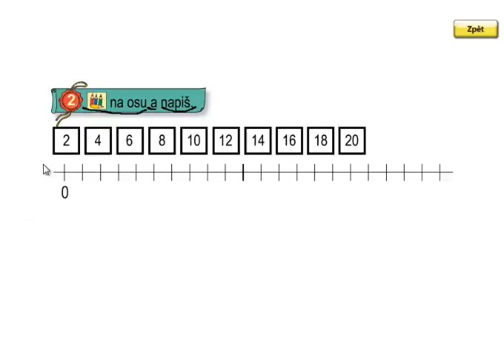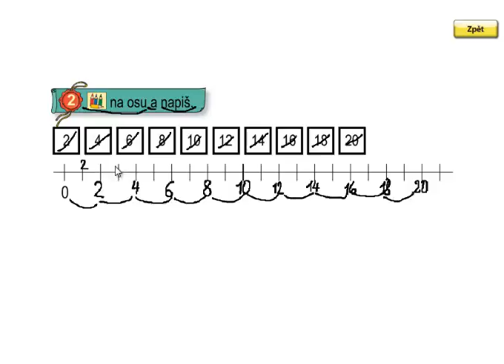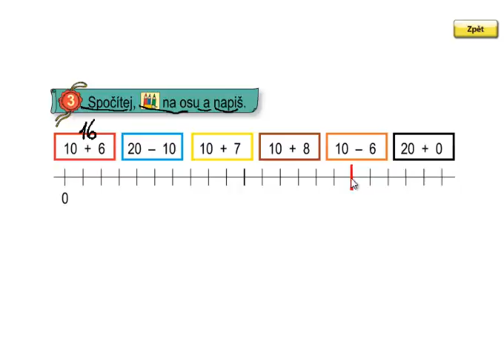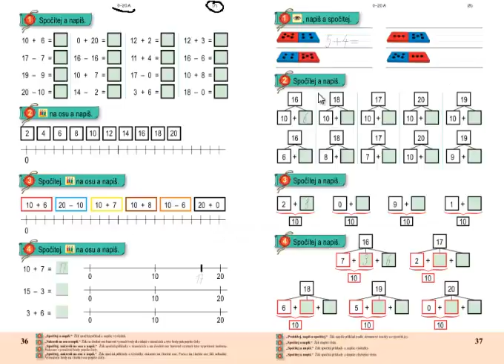Matýskova matematika 3.díl, strana 36, cvičení 1,2,3,4